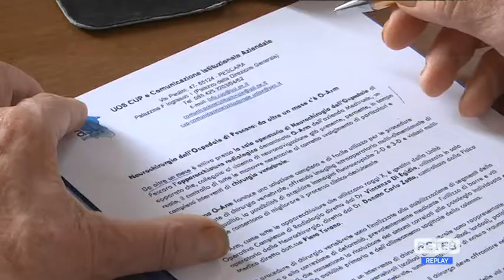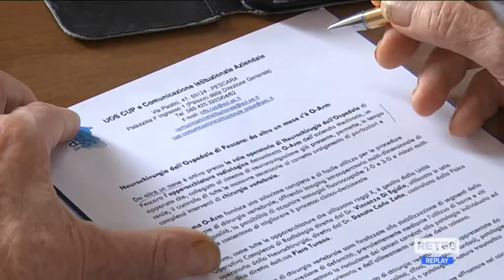Pescara - In Neurochirurgia operativa la O-Arm